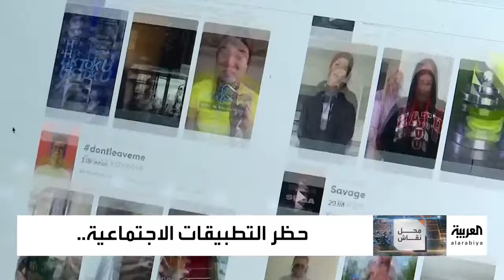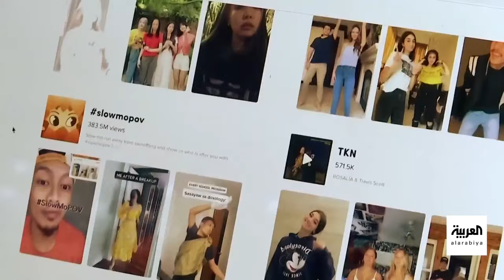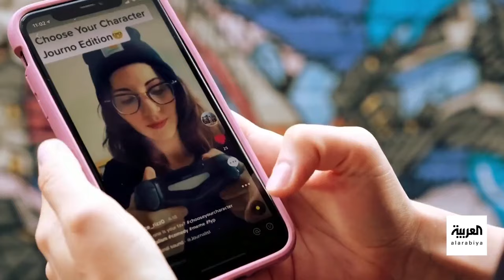محل نقاش | حظر "تيك توك".. حماية أم رقابة؟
لمعرفة أحدث المستجدات.. عبر البث المباشر من هنا ⤵
وبإمكانكم متابعة العربية على منصات التواصل